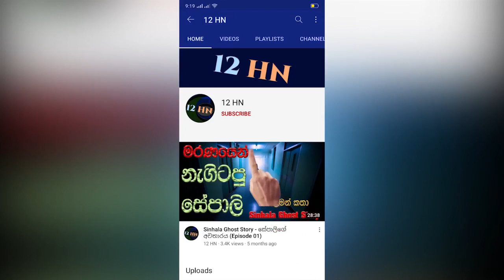නාරම්මල ගමම හඩවා එකටම අවසන් ගමන් ගිය අම්මලා තුන්දෙනා ගැන හෙළි වූ කදුළු කතාව - sad news sinhala